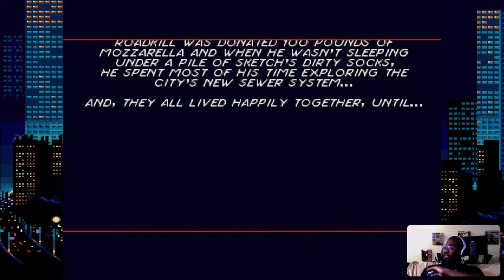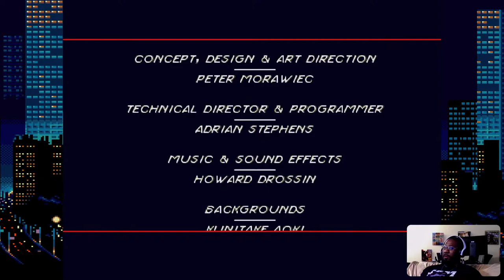Comix Zone Playthrough